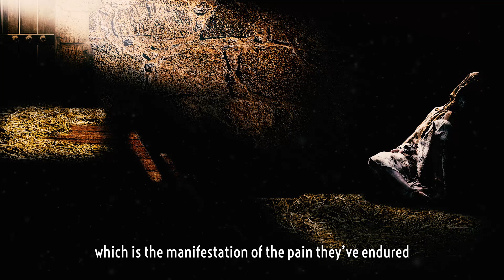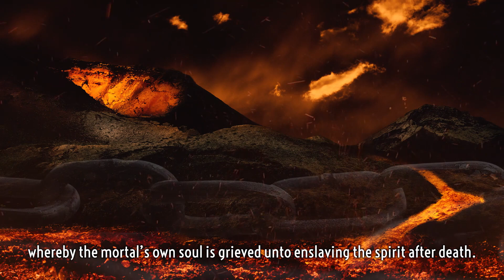The Banshee of Terminus - Pantheon: Rise of the Fallen (Ep24)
"Bitterness is said to be the anvil of the banshee chain, turning once joyful creatures into rageful apparitions of vengeance."

This series is my humble way of supporting a game which seeks to rekindle the community aspects of the MMORPG genre.

The lore is the official property of Visionary Realms. The only thing I added, was my voice and editing "skills". If you'd like to read more about the Banshee, You can find the text

Cheers!